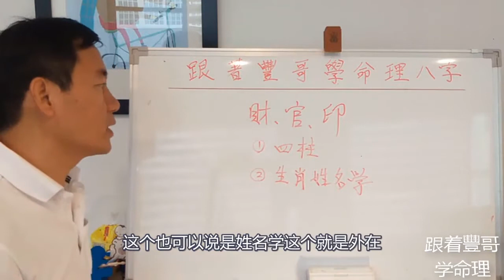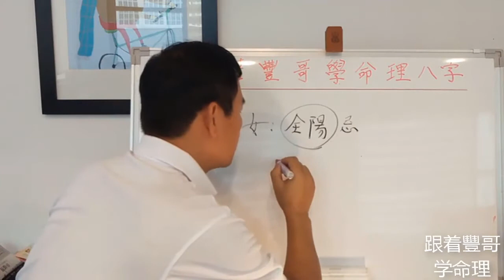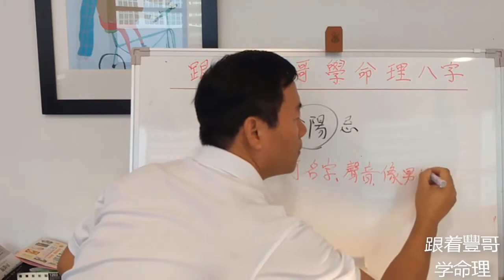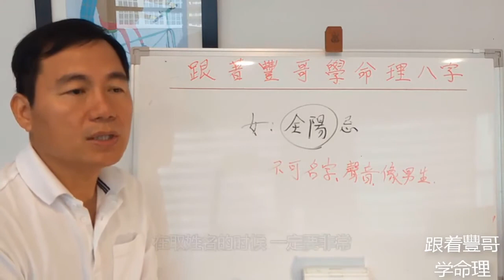自学风水 用八字怎么取名 小孩的名字该怎么取{下}